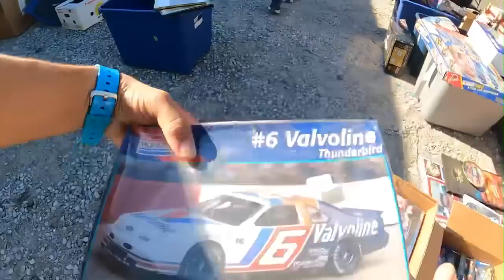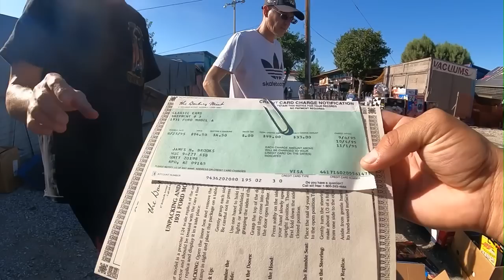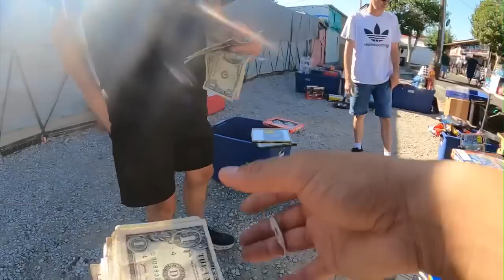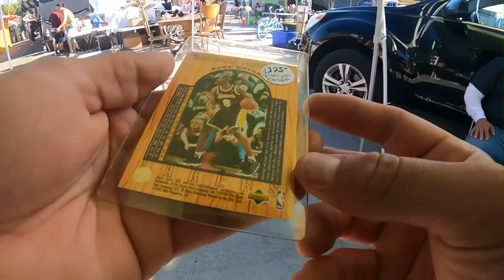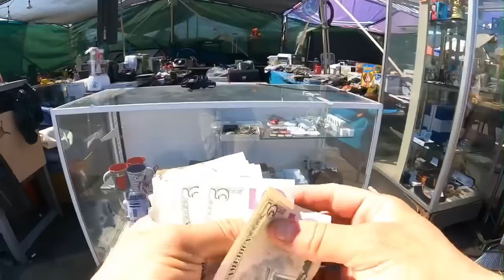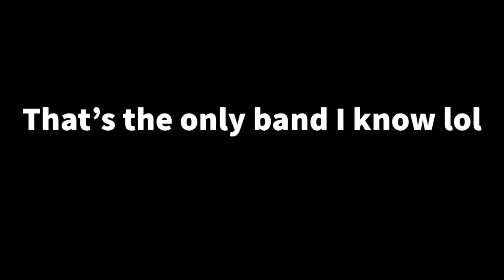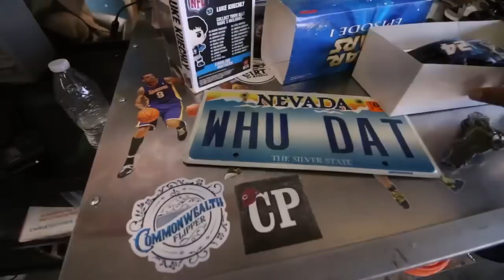98% of Video Game Collectors DONT EVEN OWN ONE! 🔥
My eBay store

My WHATNOT profile! Check out my profile on Whatnot to see what I am selling, want, or have in my collection.

3053 West Craig Rd, Suite E # 270